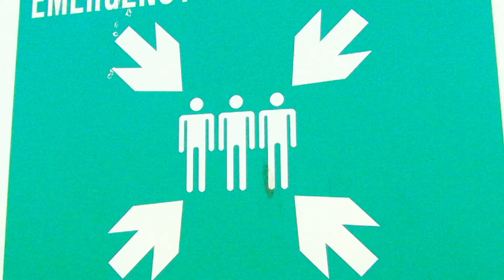Dc Youngboy - KAMIKAZE [Official Music Video ]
KAMIKAZR PRODUCED AND MASTERED BY @Dcyoungboy

VIDEO SHOT BY :@PANGOLINEVISUALs

EDITED BY : @DCYOUNGBOY

FREE FEATURES